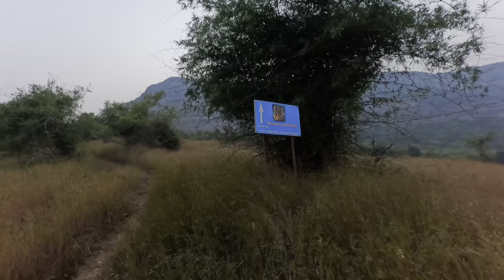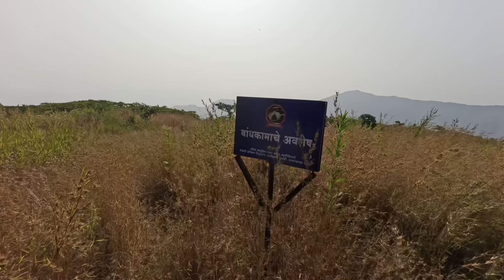Kailasgad Fort Trek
Kailasgad fort is one of the unknown fort in the Tamhini ghat. It is also known as 'Ghod Manjaricha Dongar' in Marathi.
Contact below Numbers for camping-
विश्रांती हॉटेल
ज्ञानेश्वर शिंदे- ९१६७९१९१३९
नवनाथ शिंदे - ९८३३८८३३७०